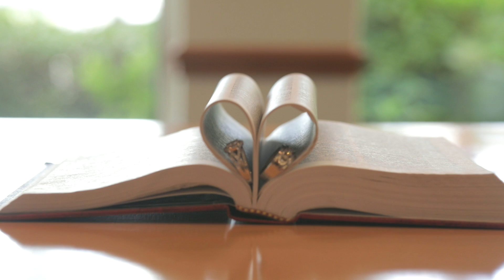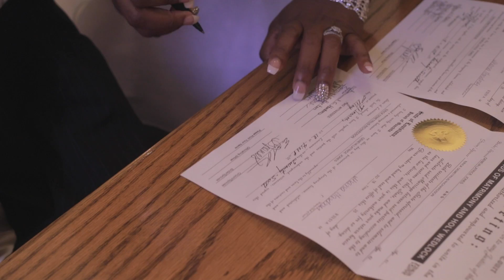Richardson Wedding Recap Video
Wedding Highlight Video of Richardson Wedding